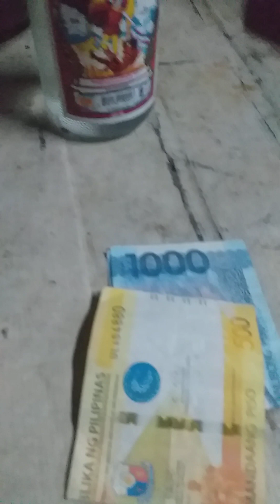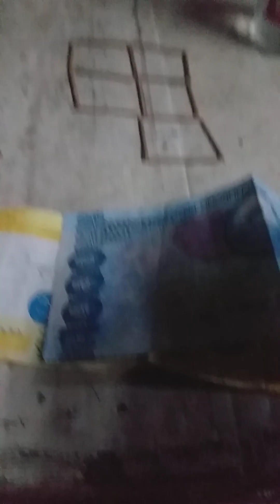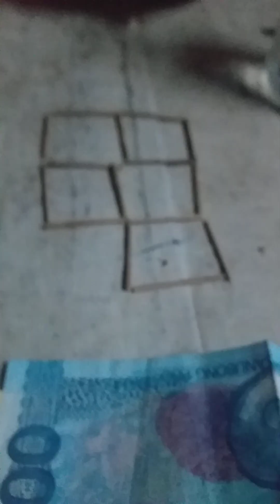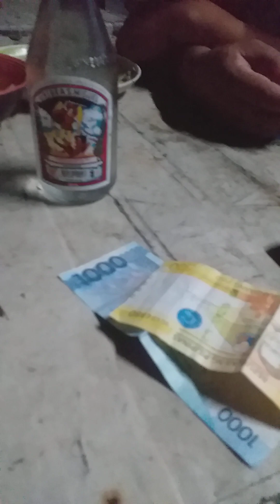subukan natin mga lasing guys haha🤭🤣🤣🤣